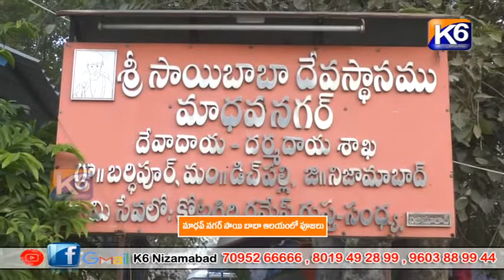మాధవ్ నగర్ సాయి బాబా ఆలయంలో పూజలు|| K6 NEWS 02-02-2023